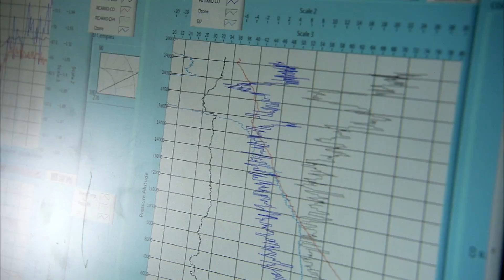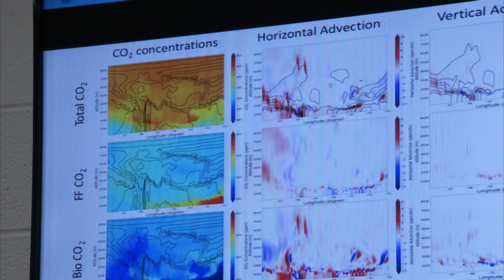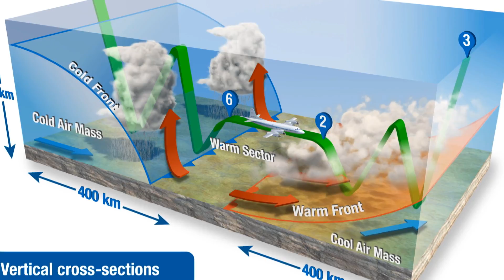ACT America: The Story So Far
A NASA airborne science study looking at the transport of two major greenhouse gases in the eastern half of the U.S. just completed its fourth and next-to-last flight campaign.
By measuring how weather systems move carbon dioxide and methane, Atmospheric Carbon and Transport-America, or ACT-America, aims to improve our understanding of where the gases originate and where they're being absorbed. Flight campaigns have covered summer, fall, winter and spring. A final set of flights in 2019 will take a second look at summer, which is a particularly active time for greenhouse gas transport.
In this video, ACT-America scientists talk about what the study is revealing so far, the challenges of conducting a multi-year airborne science campaign, and what they hope ACT-America's legacy will be.